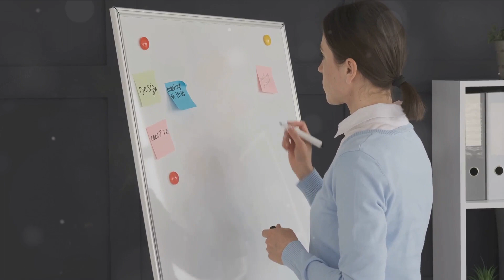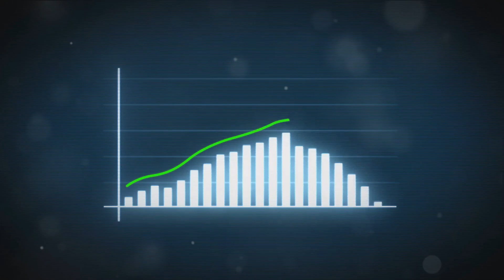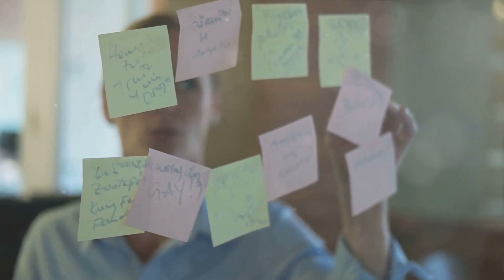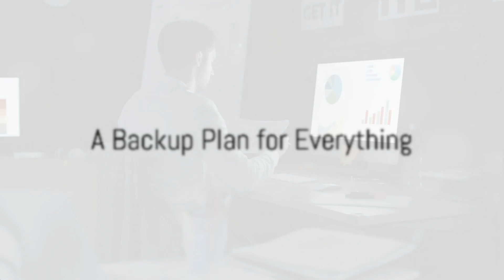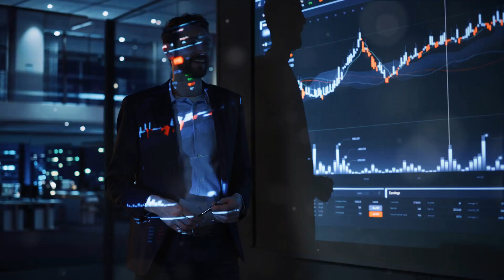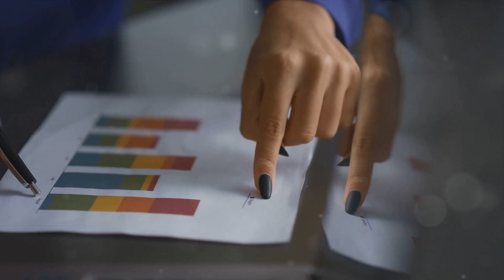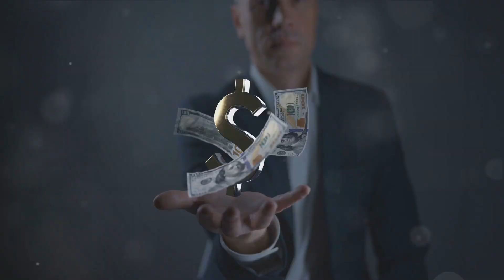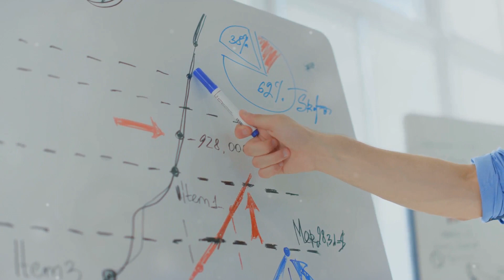Max Earnings Your Ultimate Financial Defence Plan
People all over the world are without a backup plan for income, should they lose their job. With a very small effort, we show you how to share with people and expand your income and theirs.